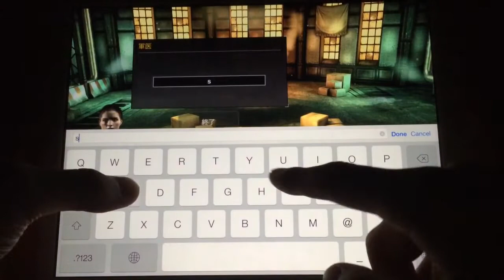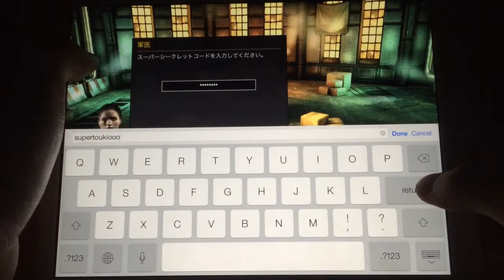Dead Trigger 2 ストーリープレイ！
前回の動画はこちら↓ Previous movie